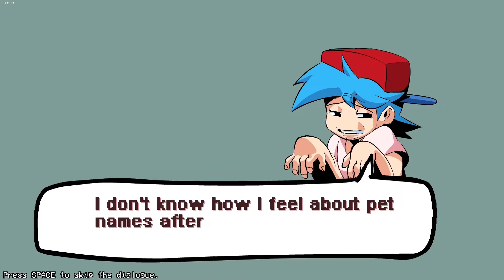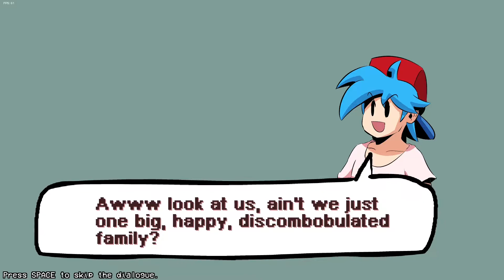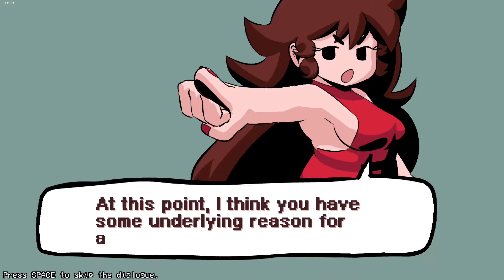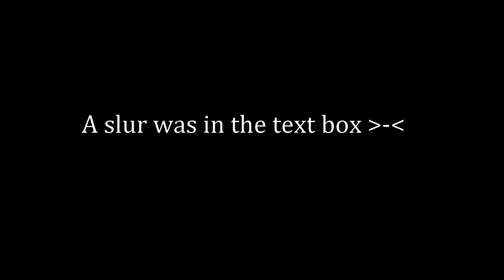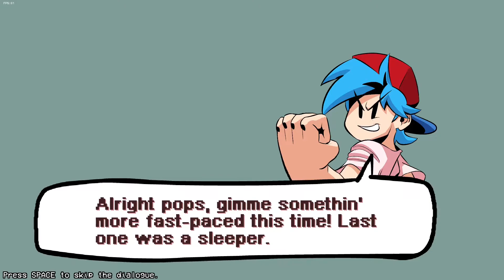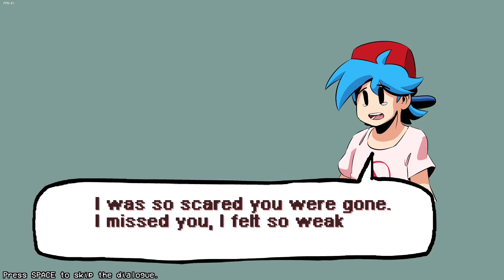Ya Girl Kindy Plays Friday Night Funkin HD (Week 5 HARD)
This is not a merry christmas, this is not a merry christmas.